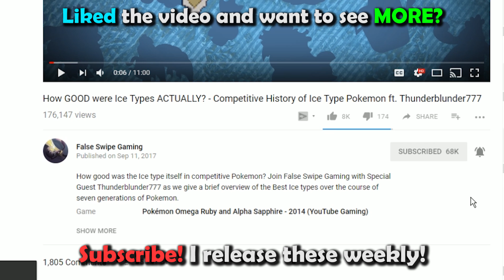How GOOD was Suicune ACTUALLY - History of Suicune in Competitive Pokemon (Gens 2-7)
Suicune! The Aurora Pokemon! Suicune is one of the legendary beasts and the mascot for Pokemon Crystal. Is it as strong as it is regal? Join False Swipe Gaming in this brief overview of Suicune in competitive Pokemon!

0:00 - Intro
0:46 - GSC/Gen 2
3:14 - ADV/Gen 3
5:50 - DPP/Gen 4
8:05 - BW/Gen 5
9:23 - Gen 5 VGC
10:48 - XY/Gen 6
12:20 - Gen 6 VGC
13:53 - SM/Gen 7
15:29 - Outro

Game Capture Artist:
Jago